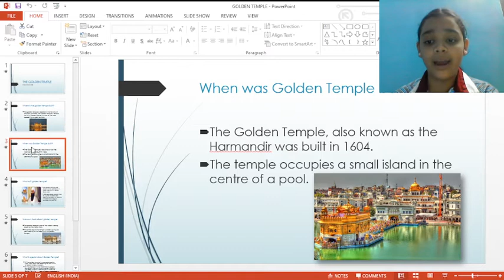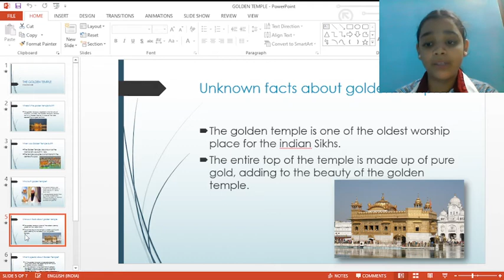Bhumi, 7DGolden Temple